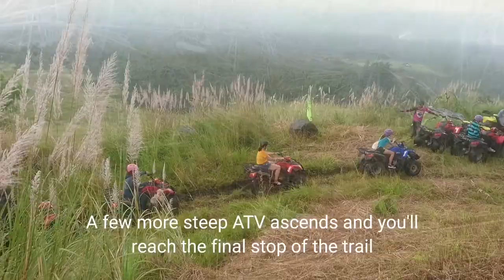Must Try Awesome Mayon ATV Adventure!!! - Mayon Volcano - Albay Philippines | Travel Vlog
ATV adventure in Daraga Albay Philippines.  The ATV ride takes around 3-4 hours till you reach the foot of Mayon Volcano. My visit here is part of a 3-day organized Bicol tour.